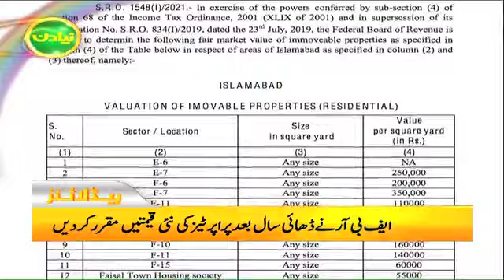Samaa news headlines 10am - Punjab government decides to hold local body elections from EVM